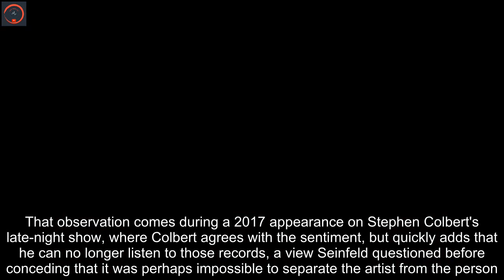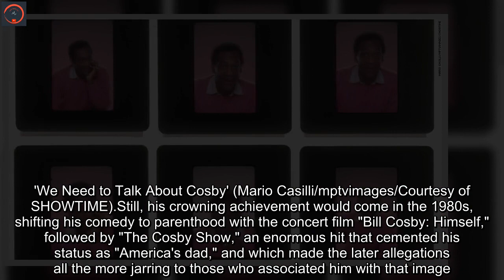'We Need to Talk About Cosby' gives Bill Cosby's complex legacy a nuanced look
The title perfectly captures the tone of "We Need to Talk About Cosby," conveying the reluctance and unease felt by Bill Cosby's longtime fans as accusations of sexual assault dismantled his legacy. In that sense, director W. Kamau Bell has made a four-part docuseries as much about what happens when heroes let you down as the man himself.In order to do that, Bell (the comic who also hosts a show for ) must start by establishing what a towering figure Cosby represented over a half-century span that began in the 1960s, helping viewers understand his genius to fully appreciate the body blow that the allegations against him delivered.In one especially illuminating clip, Jerry Seinfeld calls the string of comedy albums that Cosby released an unmatched pinnacle in standup. That observation comes during a 2017 appearance on Stephen Colbert's late-night show, where Colbert agrees with the sentiment, but quickly adds that he can no longer listen to those records, a view Seinfeld questioned before conceding that it was perhaps impossible to separate the artist from the person.Bell also provides necessary context by juxtaposing the discussion of Cosby's accomplishments with interviews featuring several of his alleged victims of the more than 60 that have come forward, detailing strikingly similar accounts of how Cosby had gained their trust, and the confusion and shame that silenced them until the floodgates opened in the 2010s.Cosby, who has consistently denied the allegations, was convicted on sexual-assault charges in 2018. That conviction was overturned by the Pennsylvania Supreme Court last year, citing a violation of Cosby's due-process rights. In advance of the Showtime premiere, a representative for Cosby issued a lengthy statement again denying all the allegations.As the Boston Globe's Renee Graham notes, Cosby in the '60s "wasn't ruffling any feathers," becoming so popular by crossing over to a White audience with broadly universal material, winning Emmys for "I Spy" and headlining comedy clubs. (An interesting anecdote involves Cosby insisting on hiring Black stuntmen to double him, which wasn't commonly done at the time.)Although he starred in several short-lived series during the '70s and had a hit-miss run in movies, he also produced "Fat Albert and the Cosby Kids," a children's show that heightened his status as a moral authority.'We Need to Talk About Cosby' (Mario Casilli/mptvimages/Courtesy of SHOWTIME).Still, his crowning achievement would come in the 1980s, shifting his comedy to parenthood with the concert film "Bill Cosby: Himself," followed by "The Cosby Show," an enormous hit that cemented his status as "America's dad," and which made the later allegations all the more jarring to those who associated him with that image.Underscoring what Cosby's success achieved and didn't, that sitcom's final episode aired in 1992 amid rioting in Los Angeles triggered by the acquittal of police officers accused of beating Black motorist Rodney King.